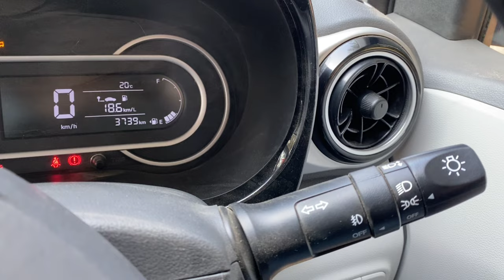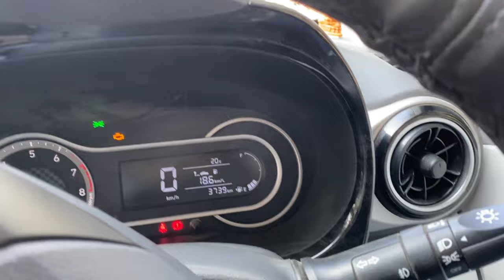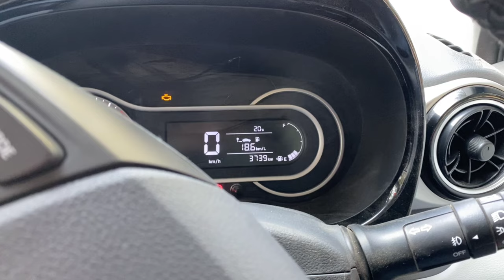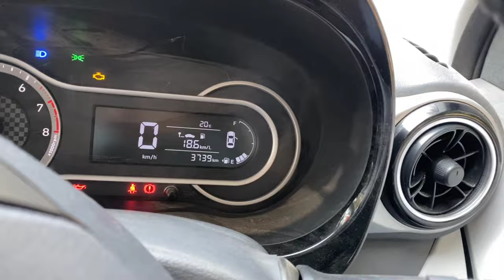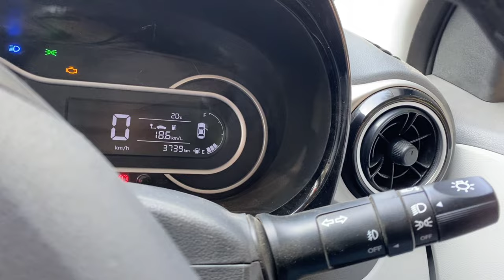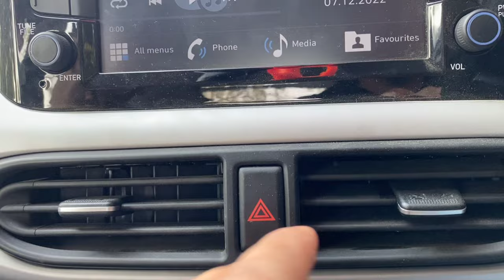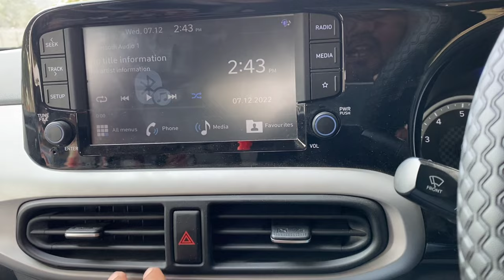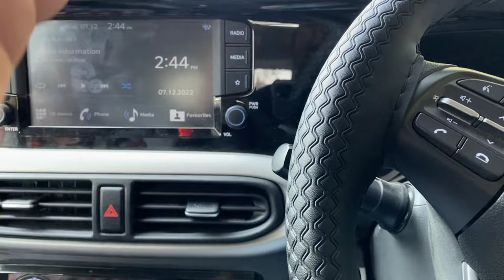How to use light control - All Light controls of Grand i10 Nios in Hindi| Motorzone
Hello Friends, Welcome back to this channel. Today's video is all about Headlight, Fog lamos, Indicators and Hazard lamps controls. Hope you guys like the video. Thankyou

Related:-
motorzone
motor
zone
ownership review
driving skills
learn car driving
Car Reviews
Video Reviews
Test Drives
suv
off roading
Mahindra
Scorpio 2022
citroen ami review
citroen review
mat watson
citroen
citroen c3
punch
Swift
altroz
Nexon
Tiago
tigor
nios
i10
i20
alto
k10
Wagner
Brezza
grand vitara
how to use car ac
correct uses of car ac

how to wash car at home
best car wahsing shampoo
best car washing clothe
ghar pe gadi kaise dhaoye
car dhone ka sahi tareeka
zip of life
gadi ka engine kaise saaf kre
car care tips
Motozip
tata altroz xz grey
safest hatchback
premium hatchback
tata altroz
car ac service
car ac tips
car ac
technical gyan car ac
technical gyan car
technical gyan
car gyan
car ac use tips
car ac usage tips
how to use car ac in summer
car ac tips and tricks
how to cool car instant
cool down your car quickly
instant cool your ca
 car ko jaldi thanda kaise kare
car ac use tips and tricks
maruti, suzuki
wagonr, wagonr 2019
wagonR 2019
wagon r 2019
review
suggestion
trick
controls ac
ac controls
suffocation in car
ac functions, AC fres
 fresh AC air
wagon r AC
wagonr ac review
fuel economy
improve ac
renault triber AC
triber AC
AC cooling
AC vents,
AC effieciency
AC effectiveness
how to use ac
how to use ac vent
sanscarisumit
nios
i20
auro
cng
venue
baleri
car wash
best car wash at home
foam wash
foam wash at home
best home car wash
how to clean our car at home
car wash in less water
save water in car wash at home
how to properly clean your car car washing tips
best car wash
free car wash
car cleaning tips
how to clean your car
how to polish car

car maintenance
oil change
how to change oil
best car service
best car service center in ncr
best car service ramps
mukesh chandra gond
Hindi
Car repair and service
Customer review
customer review
car engine review
maruti suzuki wagonr customer review
 Mukesh Chandra Gond noida
engine life wagonr
maruti suzuki car engine life
maruti suzuki car maintenance
maruti engine mileage
hyundai service
nios service
hyundai car service
mukesh chandra gond noida Bharat
mukesh chandra gond all video
mukesh chandra gond
mukesh chander gond
mukesh chandra gond car service
mukesh chandra gond engine flush
car maintenance
car repair
car cleaning
car service
car service at home
engine flush
engine flush good or bad
engine oil flush
engine flash
engine flush liqui moly
best car ramps
best car ramps to buy
best budget car ramps
vest car service
best car service center in Delhi
tata punch crash test
tata punch vs magnite
venue vs punch
tata punch first impressions
tata punch video
tata punch exterior
punch delivery
lunch delivery bug fables
lunch delivery in india
punch drive
punch drive review
punch driver golf
motorzone
motor
zone
ownership review
driving skills
learn car driving
Car Reviews
Video Reviews
Test Drives
suv
off roading
Mahindra
Scorpio 2022
the all new byd atto 3
byd
byd atto 3
byd atto 3 review
electric car
best suv under 15 to 20 lakh
best suv under 20 lakhs
byd e6
byd e6 electric car review
byd electric car
car Information
india, byd atto3
road test
test drive
byd india
byd atto 3 price
nexon ev
nexon ev
electric cars
electric cars
electric car
 electric cars
electric car
electric vehicles
electric vehicle
electric cars
electric car
electric vehicles
nexon ev review
nexon ev electric